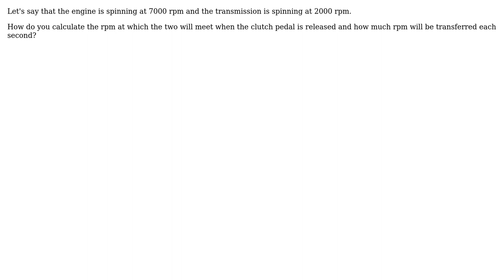Engineering: Car clutch rpm transfer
With thanks & praise to God, and with thanks to the many people who have made this project possible! | Content (except music & images) licensed under CC BY-SA | Music | Images & others | With thanks to user Dave Tweed user Azbyn and the Stack Exchange Network Trademarks are property of their respective owners. You are responsible for your own actions.